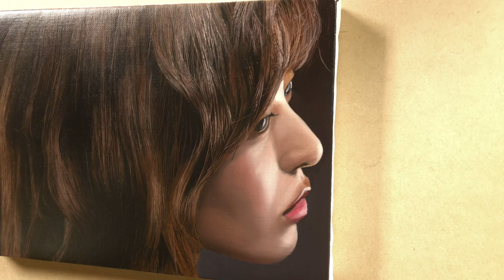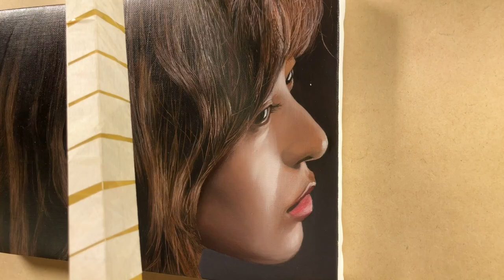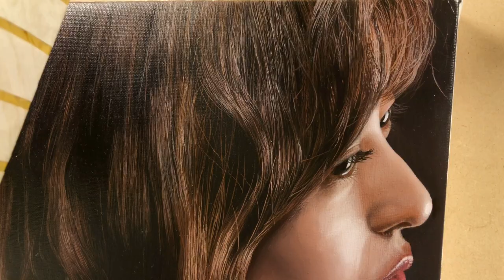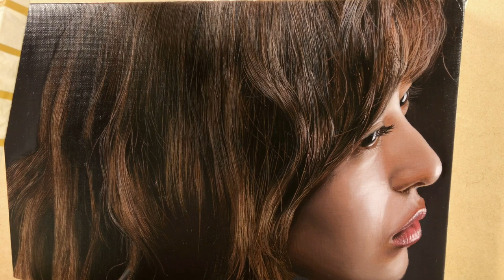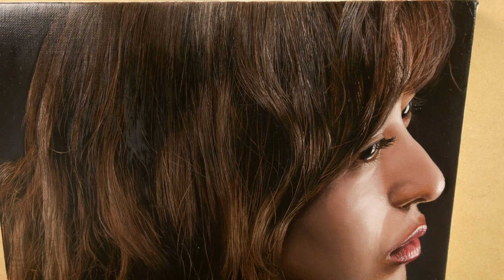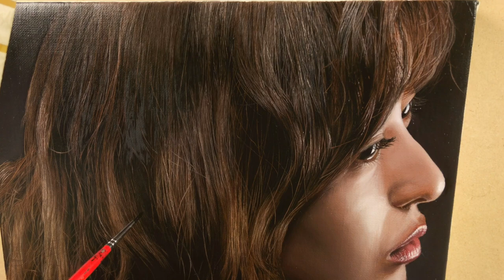Small Painting | Second Layer | Portrait Oil Painting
20X30Cm, oil on linen